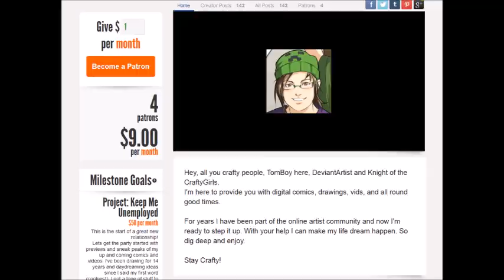MC: TheCraftyCrew Lets Play 056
Me and SD get ready to make a rail way to my house... Oh, well hello there sexy fox girl!

Stay Crafty!!!

Intro Art by: Mary M. Bosch-Martinez